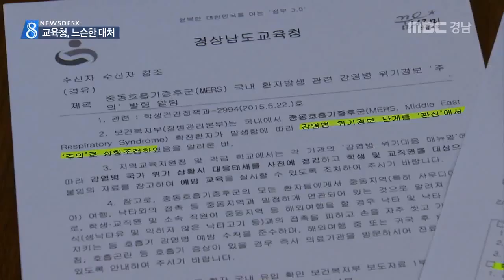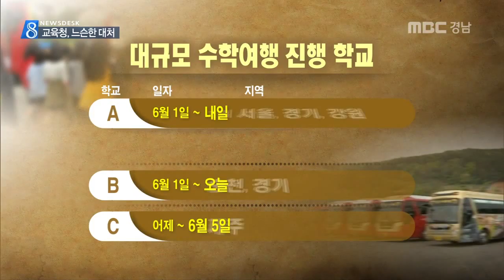MBC경남 뉴스데스크 2015 06 03 안이한 대처..교육현장 불안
메르스 감염 환자가 늘면서 단체 생활을 하는
학교 현장의 불안감도 커지고 있습니다.

수도권과 대도시를 중심으로 휴업을 하거나
수학여행과 체험학습을 취소하는 학교가
줄을 잇고 있는데요,

반면 경남교육청은 현황 파악 조차 못하고 있어
안이한 대처라는 비판이 나오고 있습니다.

윤주화 기자.

국내 첫 메르스 확진자가 나온 건
지난달 20일,

이후 2주도 채 지나지 않은 지난 1일,
국내 첫 메르스 사망자가 나왔고
감염자는 급속히 늘고 있습니다.

사망자가 나온 경기도를 중심으로
학교와 유치원 200여 곳이 휴업에 들어갔고

광주와 부산에선 학교 수학여행과 체험학습이 줄줄이 취소되고 있습니다.

경남교육청도 각급 학교에 보낸 공문을 통해
메르스 감염 예방과 수학여행 자제 등을
지시했지만 현장의 대처는 느슨하기만 합니다.

학생
"학교에서 예방 같은 건 선생님께서 말씀해 주시는 건 있는데 딱히 종이 같은 건 없었던 것 같은데요"

현재까지 도내 고등학교 3곳이
수학여행 중이거나 막 돌아온 것으로 파악됐고,  심지어 한 학교는 경기도 등 메르스 환자가 집중된 지역을 돌고 있습니다.

해당 학교
(수학여행팀이)7시 반에 출발하는데, 공문은 출근해서 열어보지 않습니까..오전 중에 온 걸로 알거든요. 그래서 마스크를 구입해서 현지에서..

컨트롤 타워 역할을 해야 할 교육청은
전체 학교의 수학여행 실시나 취소 여부 등
기본 현황 조차 파악하지 못하고 있고,
위기 상황 대처를 학교장 재량에만 맡긴채
사실상 손을 놓고 있습니다.

경남교육청 관계자
"초,중학교는 관할이 교육지원청이거든요. 그래서 알아보려면 공문을 발송해서 알아봐야 합니다"

교육당국의 안이한 대처 속에 학교 현장의
불안감이 커지고 있습니다.